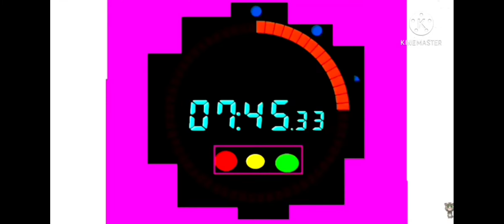My Talking Tom 2 - All New Update Trailer (Teaser Update)